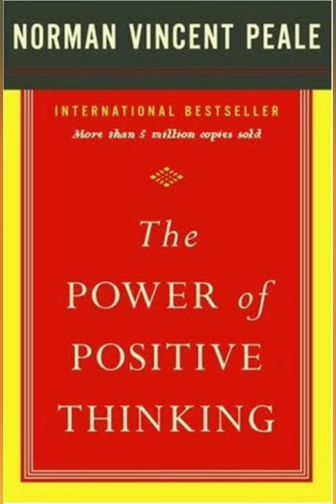TYPES OF MOTIVATIONAL BOOKS||THIS BOOKS BECOME YOU SUCCESS